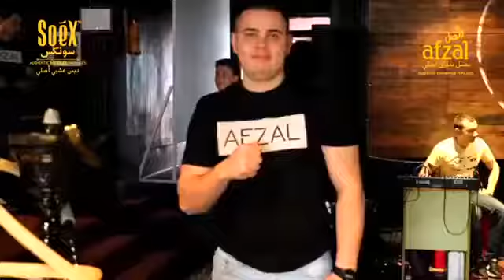Afzal Hookah Challenge, Uzbekistan - 2016